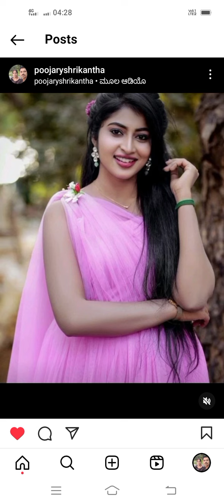❤️6/03/2024 ❤️4:43am ❤️tamilu serila heroin ❤️